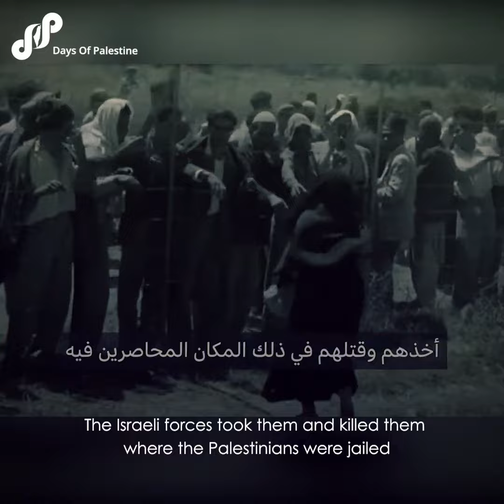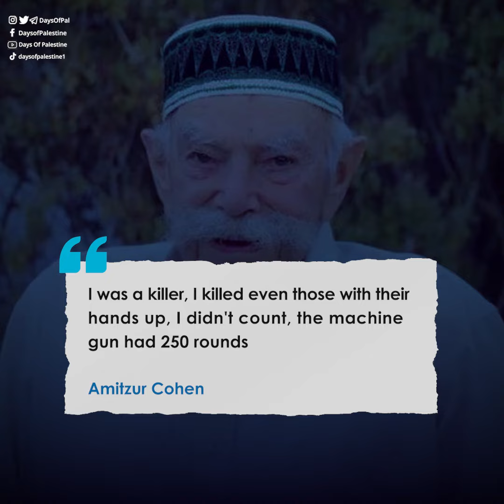75th anniversary of Tantoura massacre!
Today marks the Tantoura massacre in which Israeli occupation killed about 200 Palestinians and buried them in a mass grave in 1948.

Watch for more details: